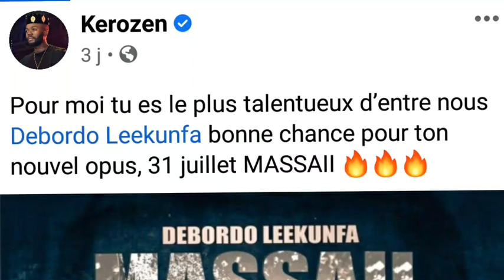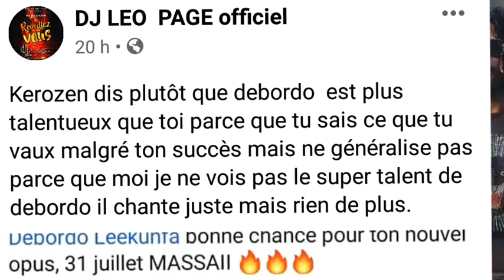CLASH ENTRE DEBORDO LEEKUNFA, DJ LÉO ET KEROZEN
DEBORDO LEEKUNFA, DJ LÉO ET KEROZEN DJ, au coeur d'un giga CLASH . Tout  dans cette vidéo .

Bienvenue sur votre Chaîne YouTube d'ACTUALITÉ, d'INFORMATION, de DIVERTISSEMENT et de BUZZ, dans la MUSIQUE et le SHOWBIZ AFRICAIN .

Ne rater rien dans le monde du SHOWBIZ, et de la MUSIQUE en CÔTE D'IVOIRE, au CAMEROUN, au MALI, au GABON, au CONGO, au SENEGAL, au BÉNIN, au BURKINA Faso etc...partout en AFRIQUE .

Lures Infos CI au coeur du SHOWBIZ et de la MUSIQUE AFRICAINE🔥.